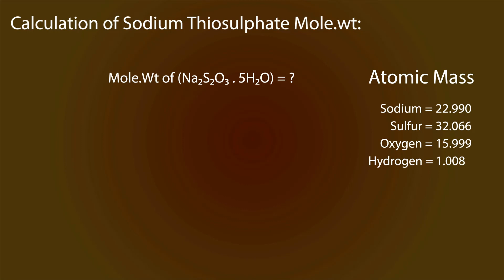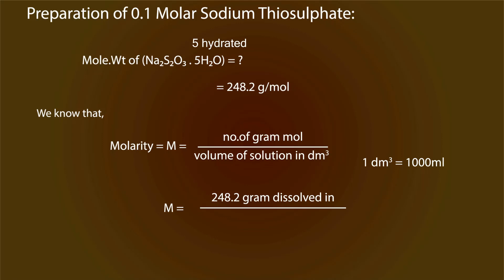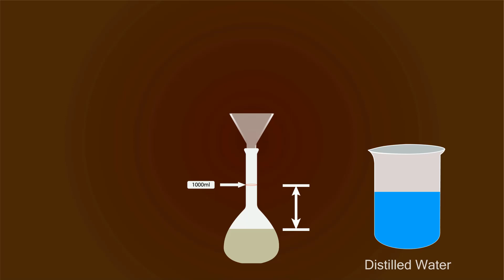0.1 M sodium thiosulphate | 0.1 Molar solution of sodium thiosulphate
in this animation you will learn how to make 0.1 Molar solution of sodium thiosulphate.